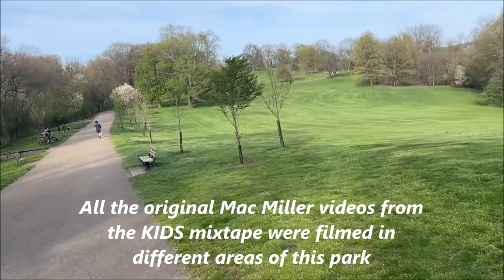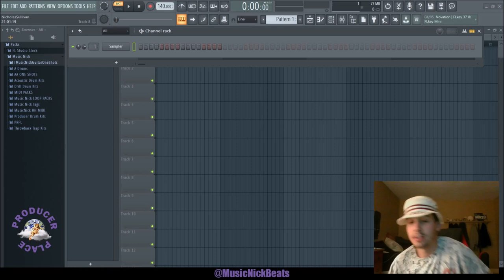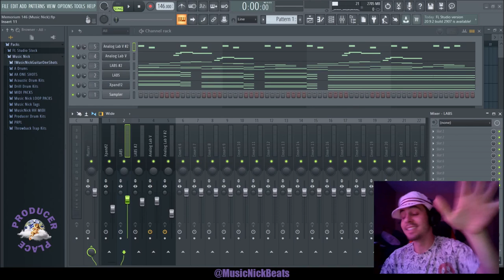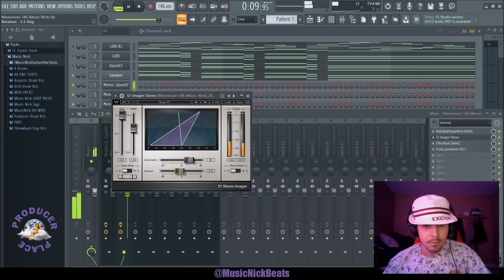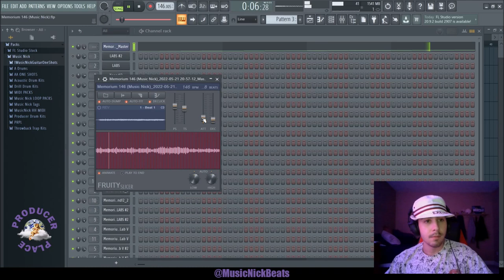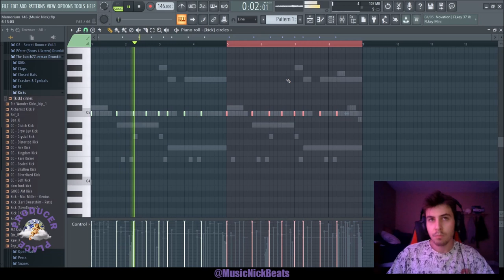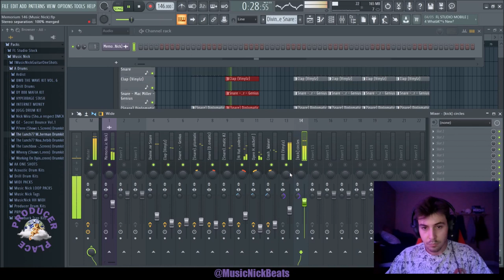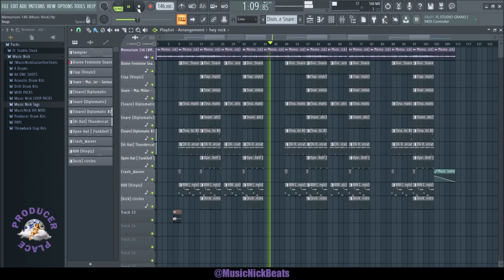MAC MILLER TYPE BEAT TUTORIAL | The Mac Miller Experience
SIGN UP TO BEATSTARS WITH CODE 'MUSICNICK30' FOR A FREE MONTH TRIAL! I endorse them because I use them myself.

MUSICNICKBEATS.com